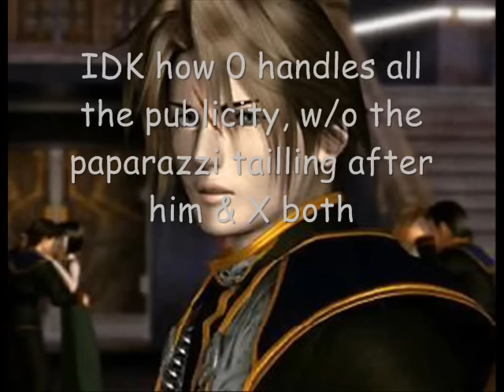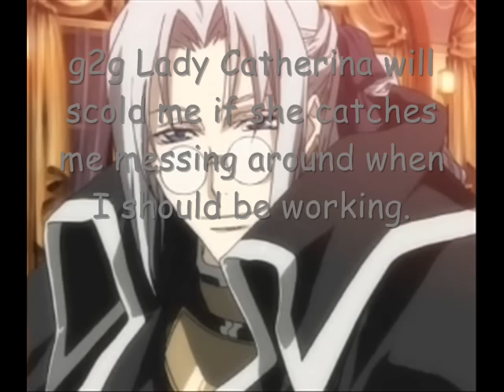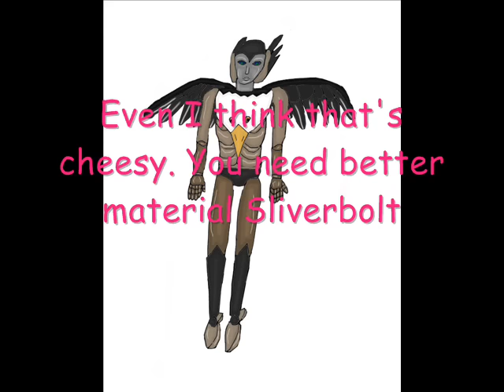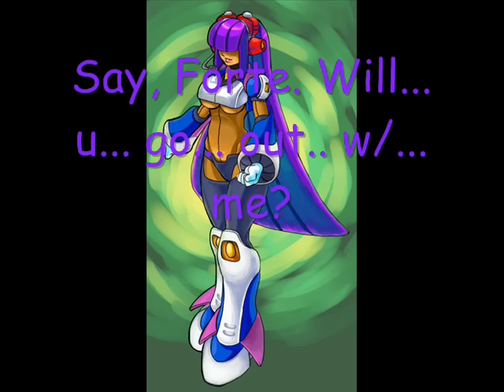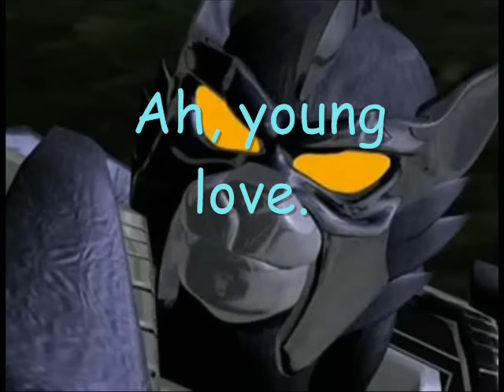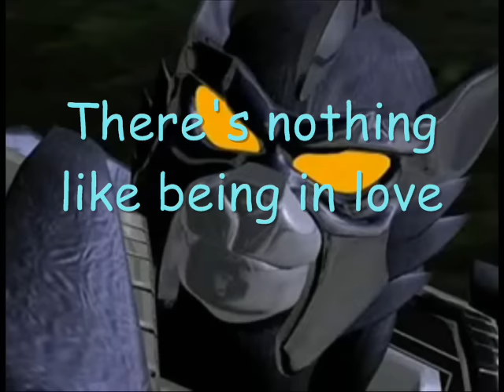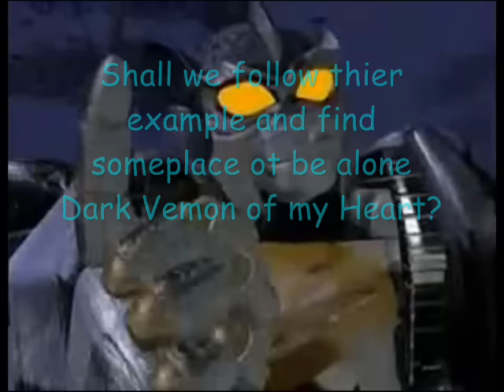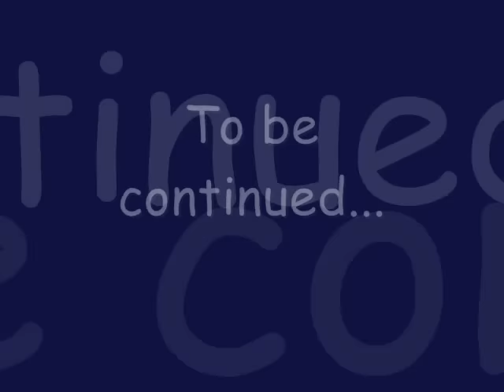Beast Wars Bed and Breakfast Chatroom 5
Part 5 of the chatroom based off an RP I'm a part of.  Characters from Megaman X and other fandom appear as well.